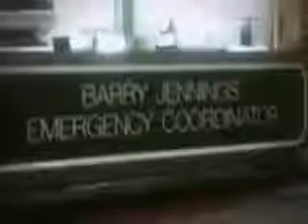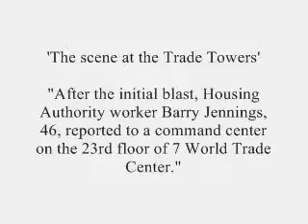Barry Jennings' account of WTC 7 explosions